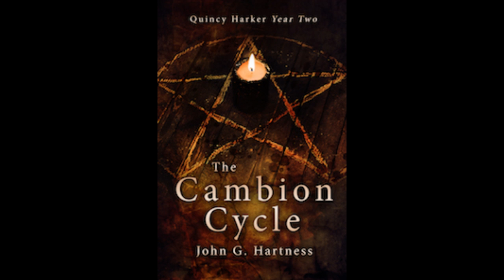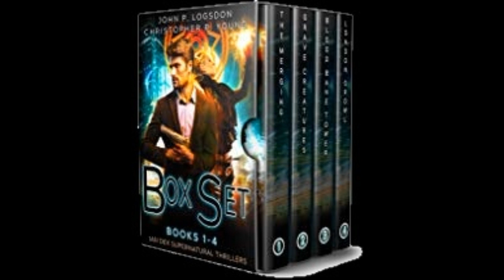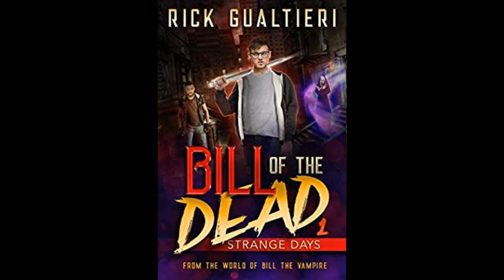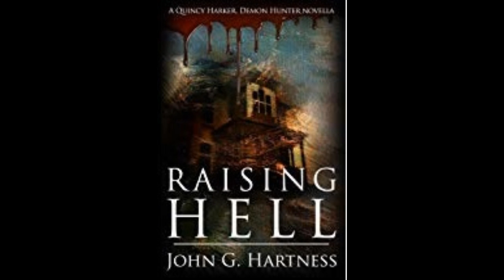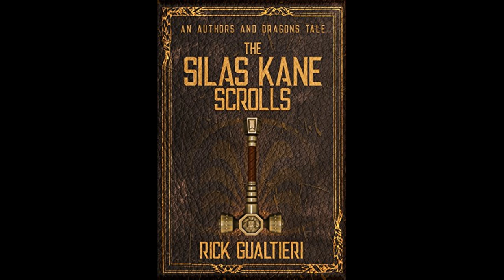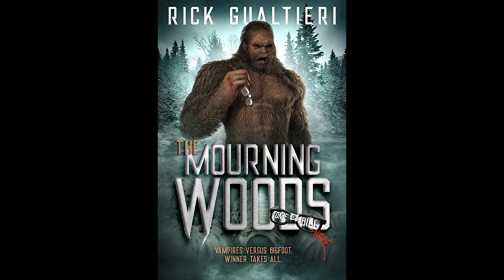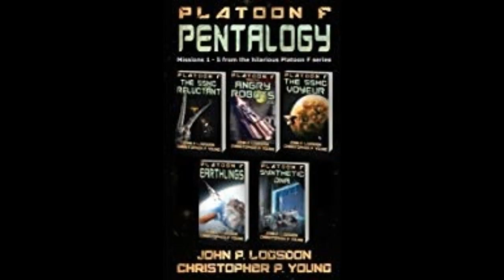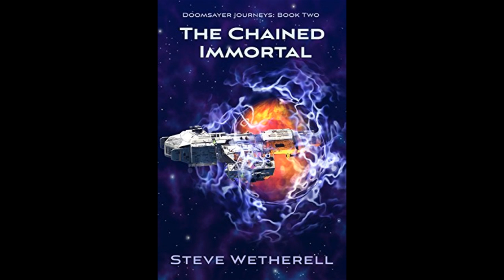Episode 3: John P. Logsdon and ReaderLinks.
John P. Logsdon explains how his work at NASA inspired him to create ReaderLinks.